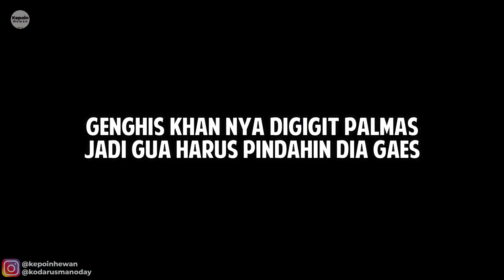Murah Meriah!!! Auto Khilaf Beli Ikan GENGHIS KHAN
Jangan ditiru sih gua ini, mentang mentang ikannya murah terus maen beli aja 🤣. intinya sih harus tanggung jawab aja ngerawat dia ya gaes. ini video gua soal beli ikan hiu air tawar alias genghis khan. gaskeun cek videonya!

ikan hiu air tawar
ikan hiu air tawar aquarium
ikan hiu air tawar genghis khan
ikan hiu air tawar terbesar
ikan hiu air tawar kecil
ikan hiu air tawar baby
ikan hiu air tawar makan ikan mas
ikan genghis khan kecil
cara merawat ikan genghis khan
makanan ikan genghis khan kecil
ikan genghis khan makan
harga ikan genghis khan
harga ikan genghis khan kecil